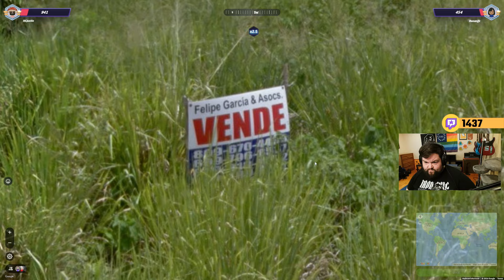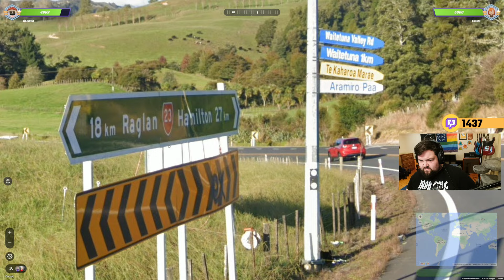Lessons from mhud | Geoguessr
Folks!  I am insanely excited about this video.  Mhud from ChapoFYM is an incredibly talented geoguessr player and just all around hilarious and smart person.  I am honored he is showing me some ways to improve at Geoguessr.  Great vid to watch if you want to learn some stuff as well!